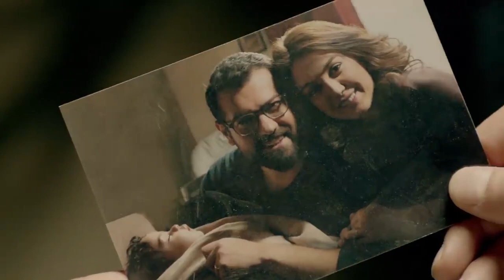انت واللي زيك هيترمو في السجن لحد ما يموتو ! | الارهـ ـابي هدد حمزه والحكومه